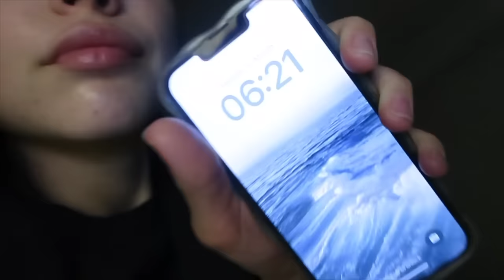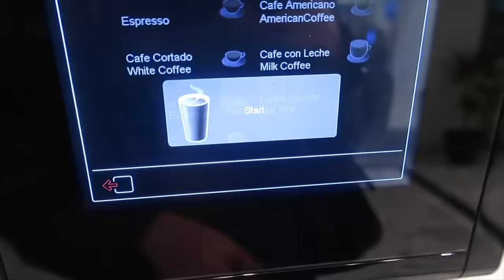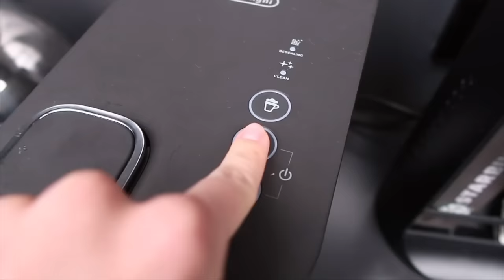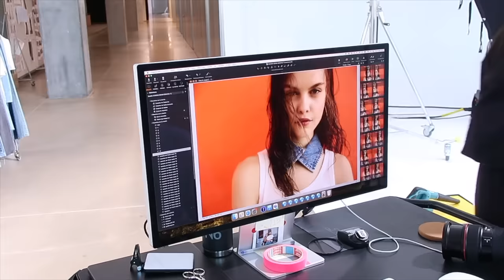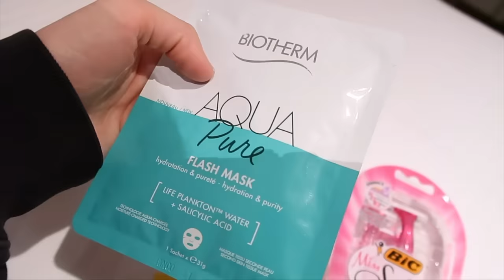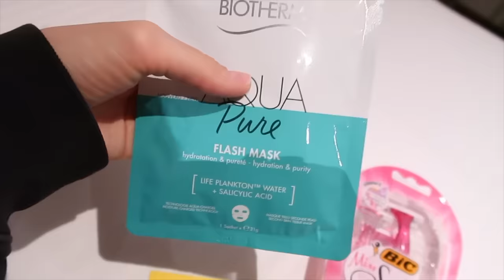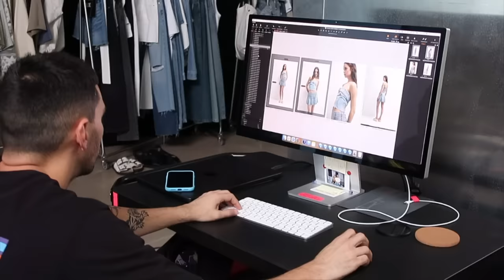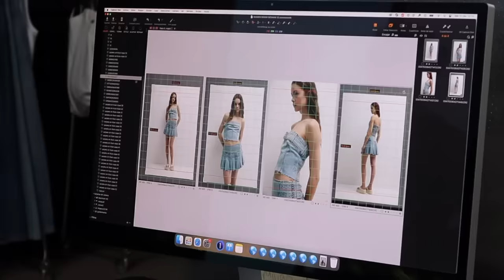LIFE OF A MODEL ✈️ last minute work trip, behind the scenes & how my work schedule looks like